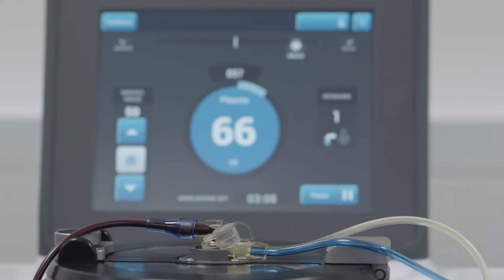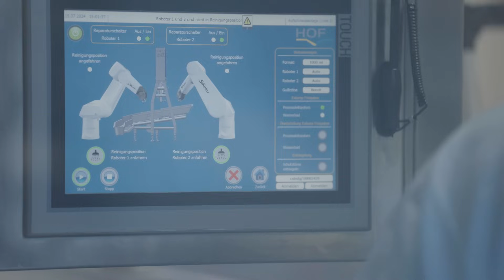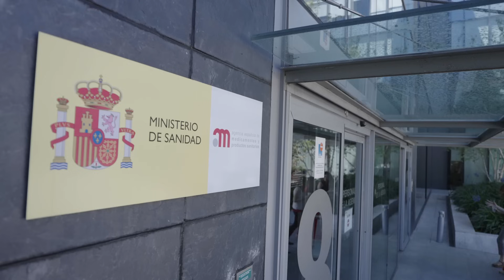PART 1 💉 MINI-DOC - «Turning plasma into life-saving treatments»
🌍 Join us as we dive into the incredible journey of how plasma turns into life-saving medicines, like immunoglobulins, for patients living with primary immunodeficiencies.